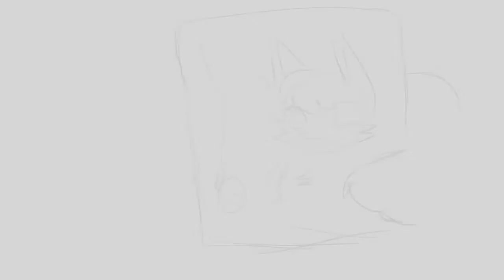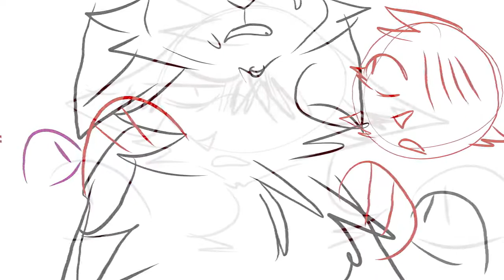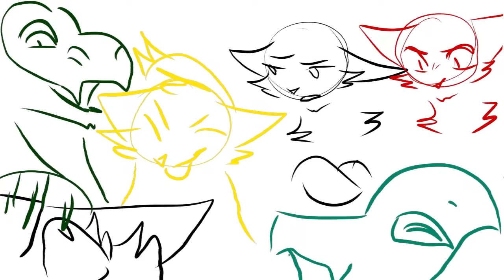alligator blood vent (TW)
repost from main.
moving old vents from main to here.